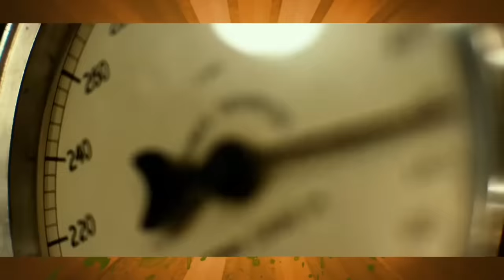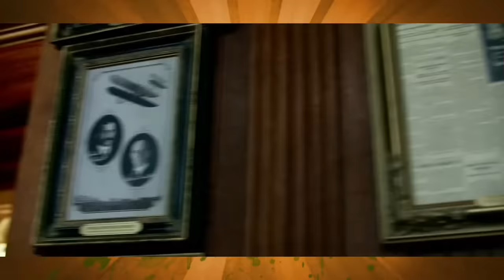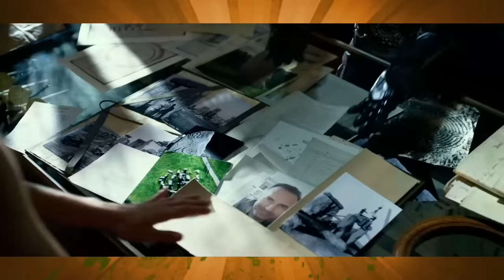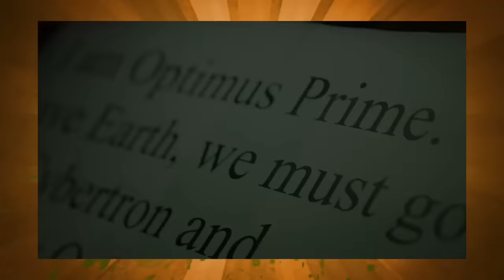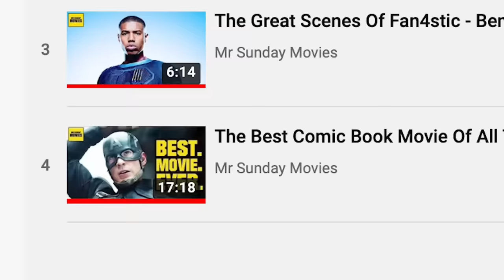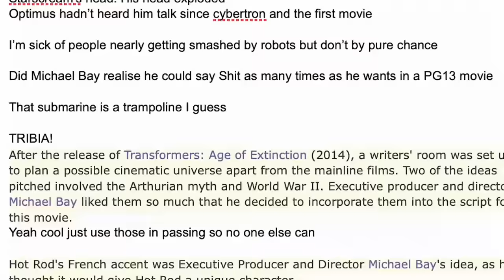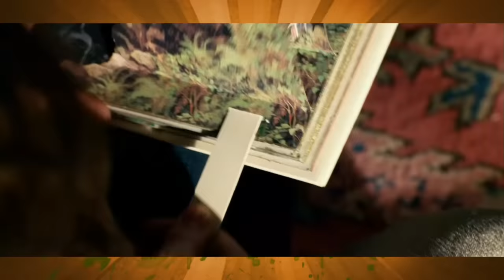Transformers: The Last Knight - Caravan Of Garbage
We're at the end of the Michael Bay Transformers series.  The Last Knight being the fifth installment in the series means our patience is running...very thin. But in lieu of a full on mental breakdown we power on through following the adventures of Cade Yeager, Optimus Prime VS Bumblebee plusMerlin or whatever.  Thank god it''s over is all I'm saying. And thank you America for Cade Yeager.